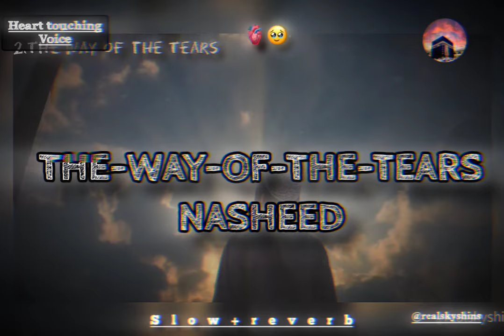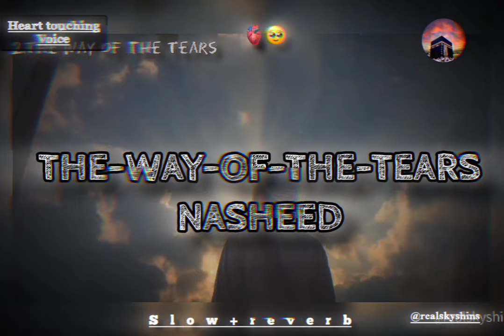The way of the tears❤||lofi slow+reverb||beautiful nasheed💓|use headphones🎧🌼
This is an islamic video==